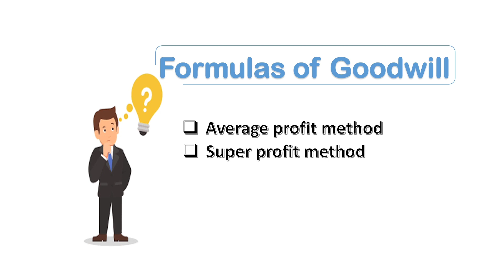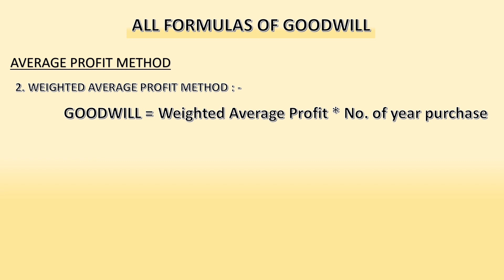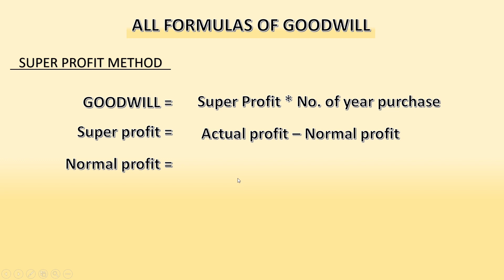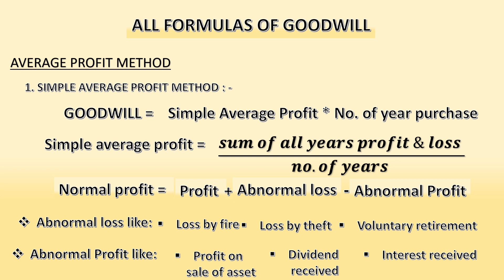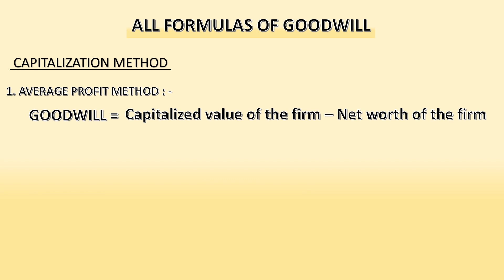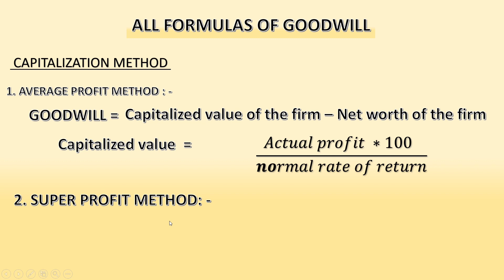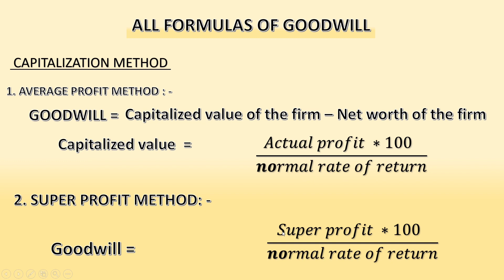Formulas of Goodwill